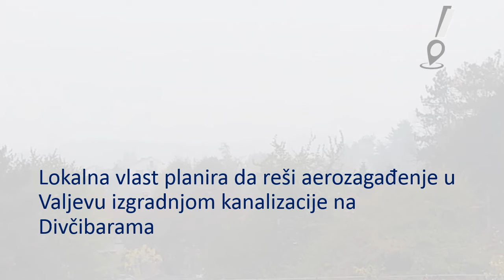U pet do dvanaest, no 6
I protekle nedelje vazduh u Valjevu je zagađen. Imamo pravo da znamo. Pet je do dvanaest!

Izveštaj o zagađenosti vazduha u Valjevu za proteklu nedelju pogledajte na
Informacije o oceni kvaliteta vazduha u Valjevu su preuzete sa Državne merne mreže

Podaci o uticaju na zdravlje i preporuke su preuzete iz EU Air Quality Index

Mi smo Lokalni odgovor
Naselje Oslobodioci Valjeva 51/7, 14000 Valjevo